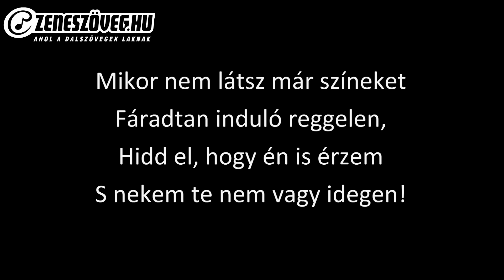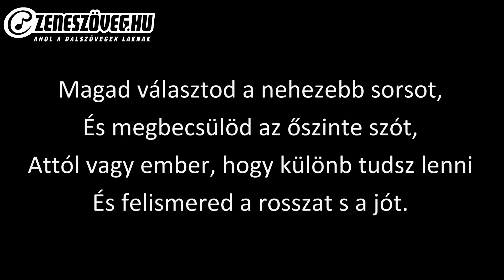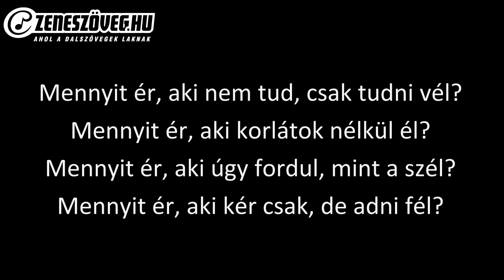Ismerős Arcok - Mennyit ér (dalszöveg - lyrics video)